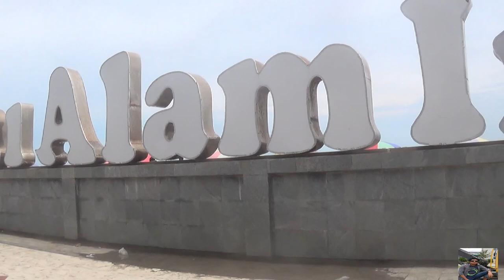Ketika inget dapur ya begini lupa jadwal.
Ya begini lah kesibukan saya di saat mencari napkah untuk keluarga kecilku ya begini terasa nggak ada waktu luang ,jadwal shoting pun jadi lupa, jangan lupa dukung chanel saya ,, yang belum subscribe silahkan subscribe ,saya ucapkan terimakasih yang sudah mendukung chanel saya wassalam wr wb..